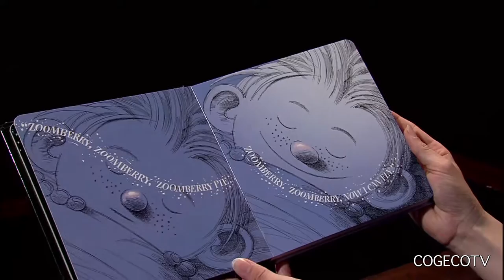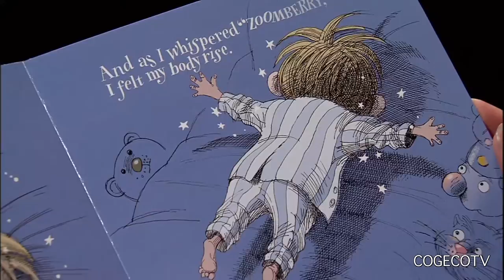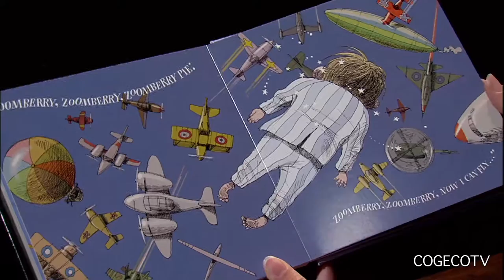Zoomberry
Melissa Broere, Children's Librarian with the St. Catharines Public Library, reads "Zoomberry", by author Dennis Lee.